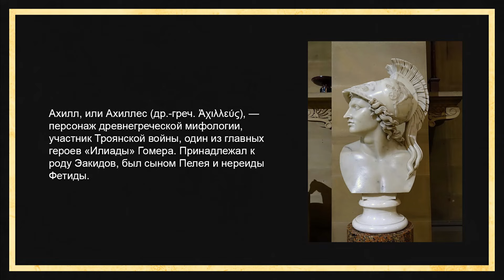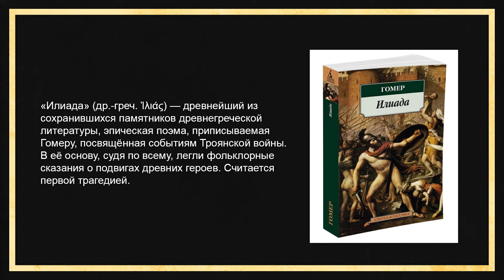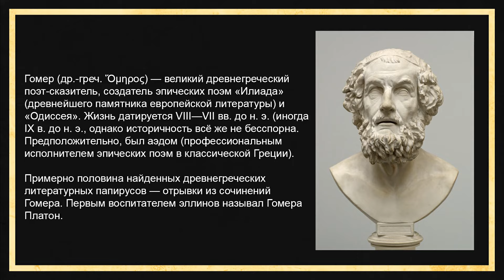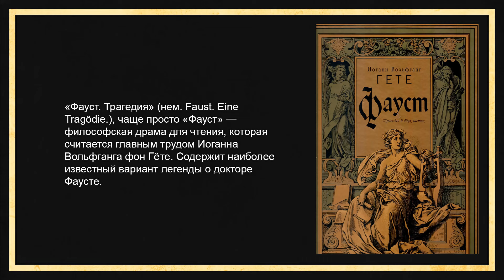АХИЛЛЕС: МИФЫ И ИСТОРИЯ | СЕРГЕЙ ДЕВОЧКИН И КИРИЛЛ КАРПОВ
Сергей Девочкин:
Материальная поддержка:
Карта СберБанка - 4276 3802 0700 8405 (Кирилл Дмитриевич К.)
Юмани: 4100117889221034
Просьба, в сообщении перевода обязательно укажите "На Второй Рим".